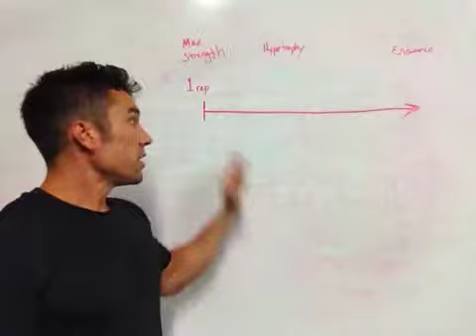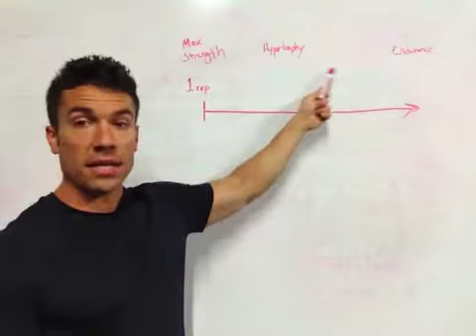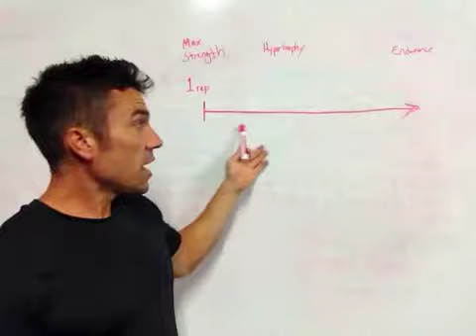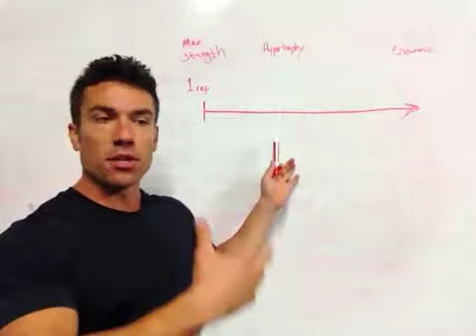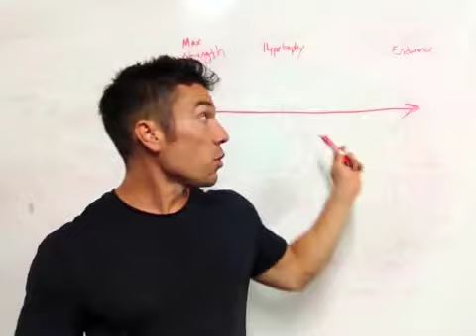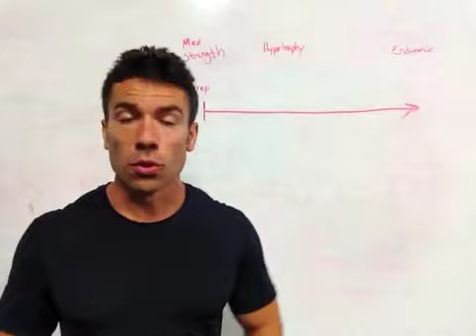Myth: Lifting Weights Will Make You Big - Coach Rob - 3STRO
In video 230/365 Rob explains how you can achieve the same result a variety of ways.
personal training group classes boot camp bootcamp
san ramon alamo danville dublin